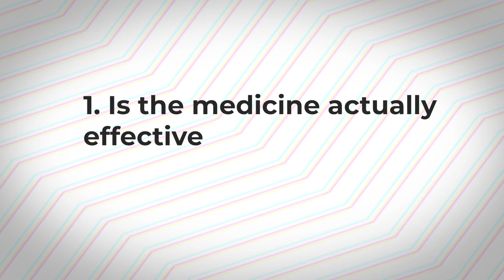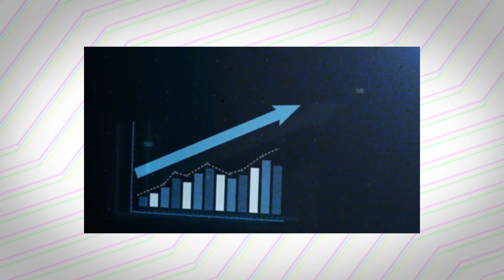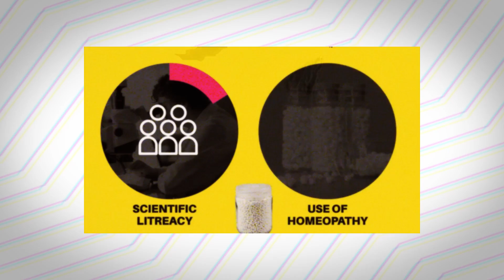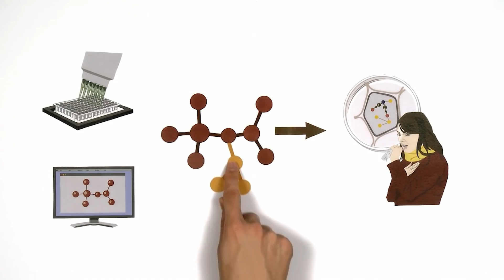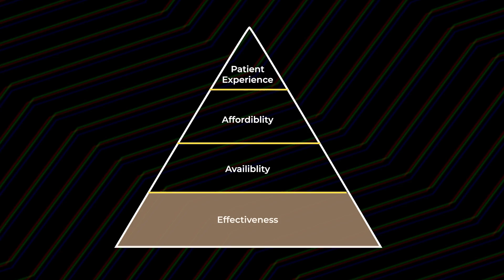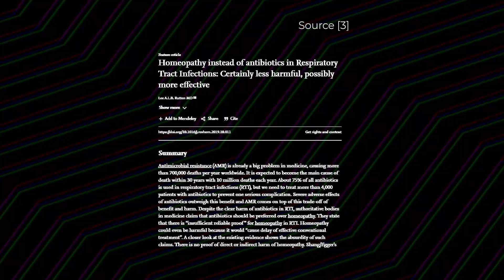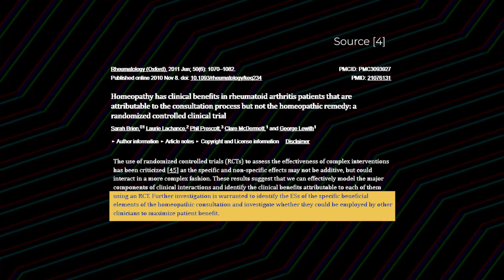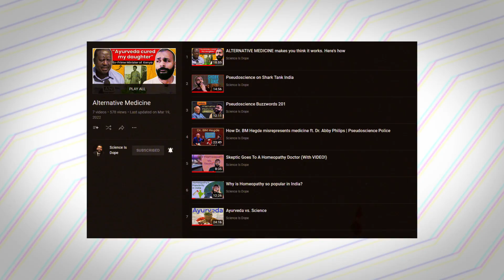An Open letter - This is Dangerous (ft. Dr. Shantanu Abhyankar) | Pseudoscience Police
An open letter recently made a video on homeopathy. Props to this man for  how carefully he chose his words to conclude in its favour despite overwhelming evidence against it. This is a criticism against that.

Chapters:
00:00 - Intro
01:36 - What is bad about homeopathy
05:15 - An open letter’s video
10:23 - Criticisms of Homeopathy
14:58 - The studies he cites
17:25 - Call with Dr. Shantanu Abhyankar

AV
rahul raman
Abhilash
Nate Hand
Prabhakar Bhat
Dev Agrawal
Jeevan
Prince Rachit
Megha Suswaram
Sushanth
Kashmira wagh
Kiran CJ
Prachet Verma
sashipraveen kalli
Suds Mekathotti
tariq sharif
Akshay Gupta
Thinking Humanist
Dheeraj
Wrichik Basu
Sumana Gopinath

Written and produced by: Pranav
Edited by: Alfaz